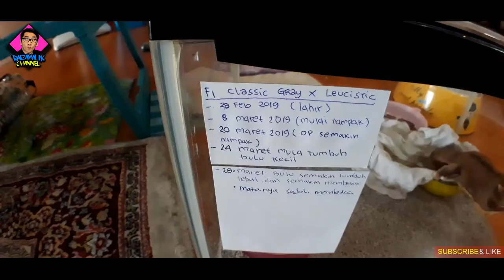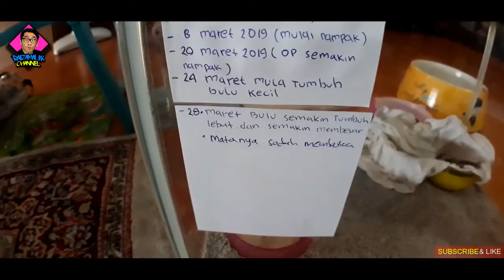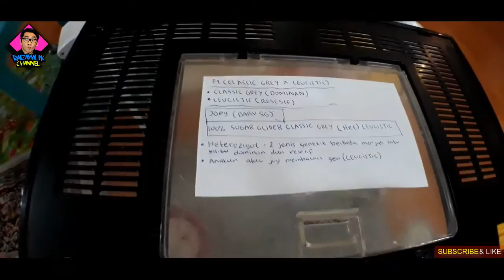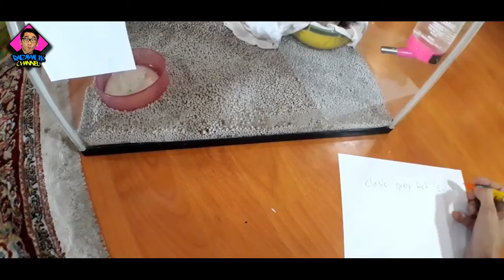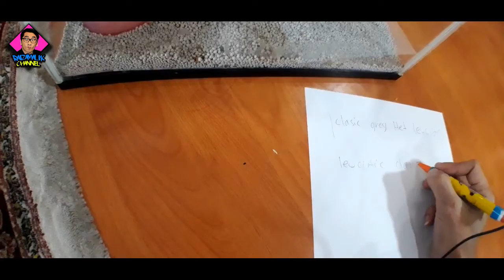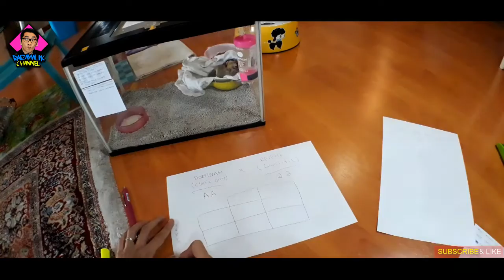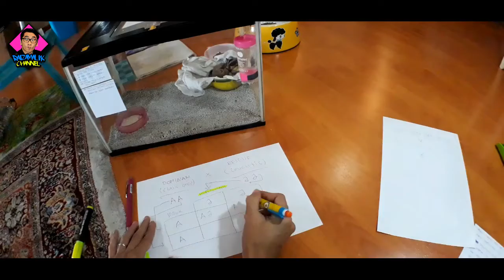PENJELASAN GEN SUGAR GLIDER ( GENOPITE ) SUGAR GLIDER MELAHIRKAN ( CERITA ) PART 3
Saya sedikit berbagi ilmu tentang SUGAR GLIDER yang dimana cara mengetahui kawin silang.

( HAPPYNESS & CREATIVEMIND )

For example: